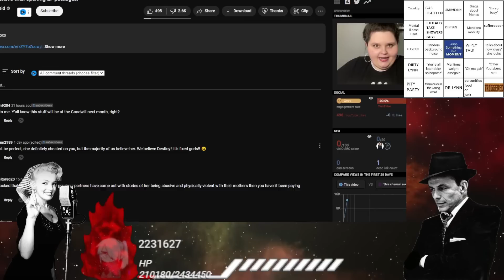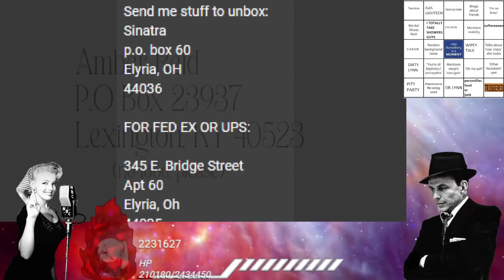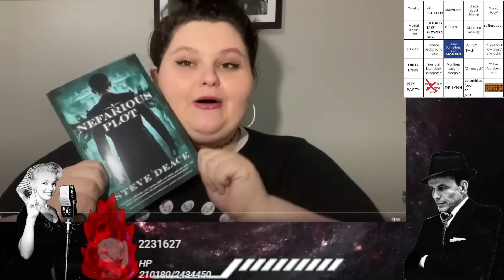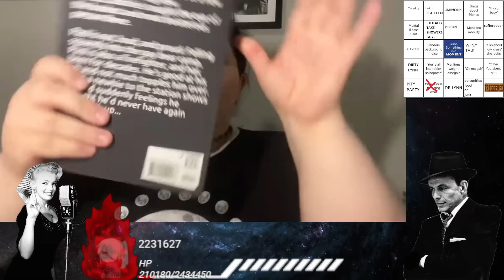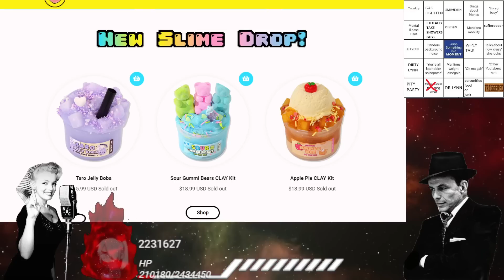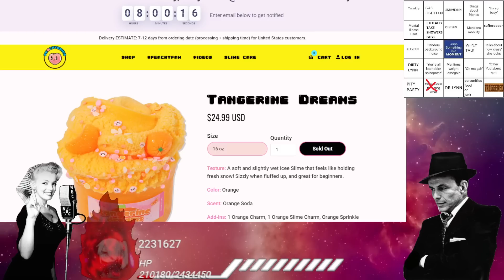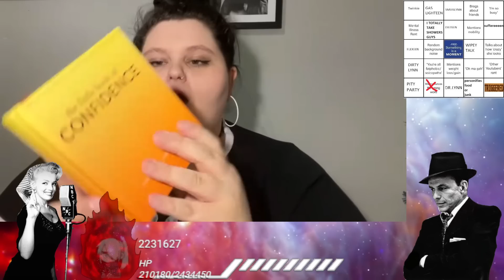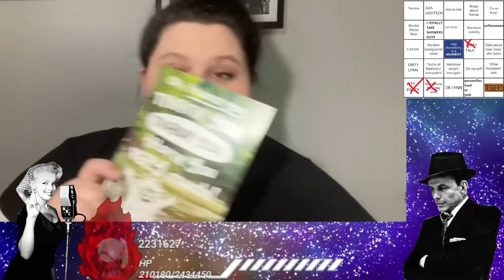Amberlynn Reid Unboxes Stuff She Bought.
Send me stuff to unbox:
Sinatra
Elyria, OH
44036

FOR FED EX OR UPS:

345 E. Bridge Street
Apt 60
Elyria, Oh
44035

Lord Seever
Anna A
Mehthany
Janice K
Thefourth
devious dan84
Roush S
JaMBeans
itsalama
Ozzieozzie
Christopher M
ThisisKyle
Justice B
Polaris5
Daniel T
Tyler D
Matt R
Wendigoals
Michael L
Darla A
Nos482
Tiir
Tony DiMuzio
Braxton W
Clifton Ray Harper Jr.
Blake T
Lincoln W
Mathew R W
Christopher N
Marthblood
Andrew N
Mentrex
Ome k
Havok V
DeathMetalJunkie87
Amanda S
Brady B
Jenna P
Vomit AAA Sausage
Mister Misanthropic
Vladmir Dragonov
Prospero 058
Sean W
Exelereight